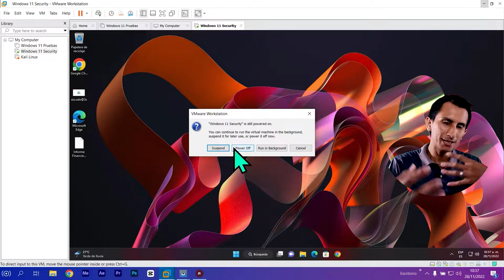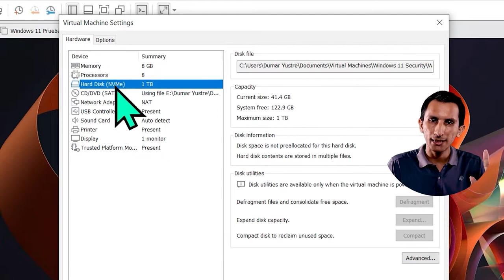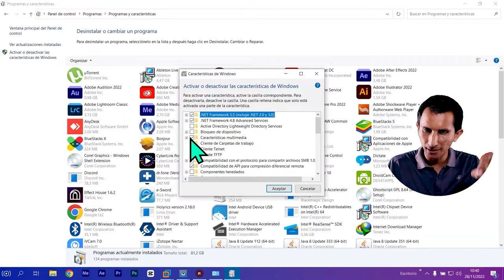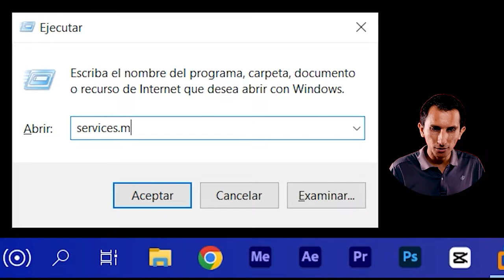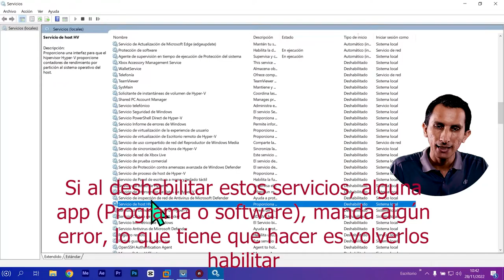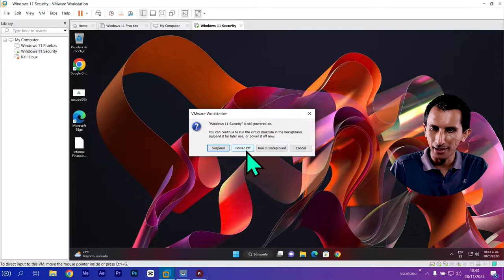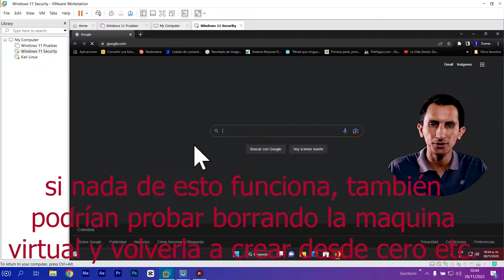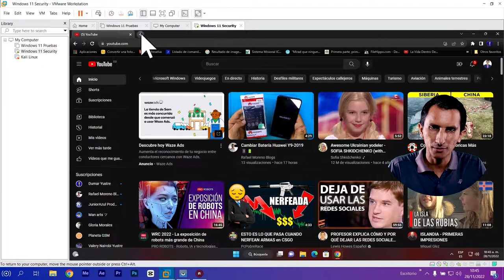Windows 11 En VMware Workstation Pro Se Congela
En este vídeo, vamos a mostrarle cómo solucionar un problema de congelación de Windows 11 en una máquina VMware Workstation Pro. Este problema puede ocurrir cuando intenta abrir una aplicación específica, o cuando intenta iniciar el equipo. El problema de congelación puede ser realmente frustrante, y puede ser difícil de solucionar.